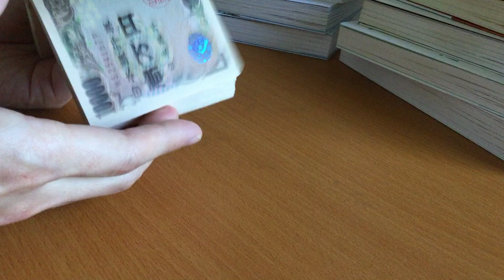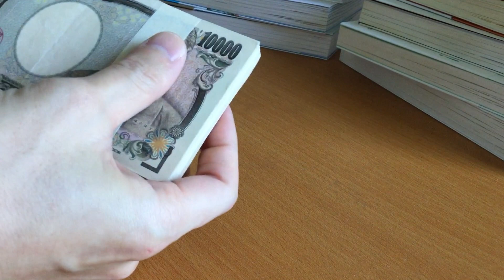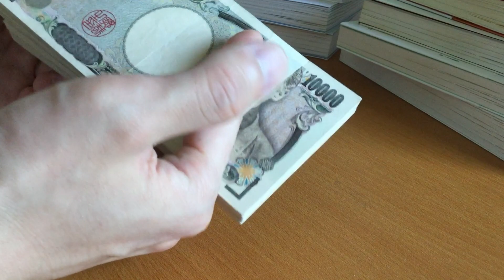ついに１００万円の帯をゲットしました